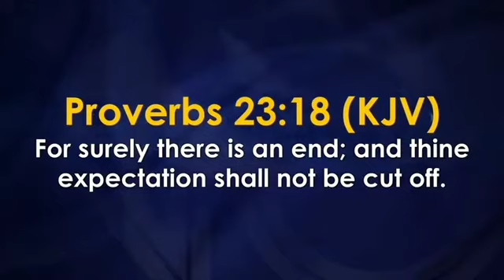YOUR 2022 EXPECTATION SHALL NOT BE CUT SHORT